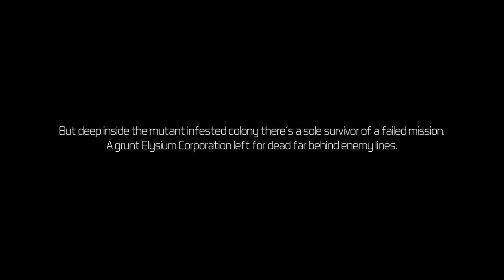Solstice Chronicles: MIA PC GAMEPLAY | Game Of The Year?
This game is very cool.I think it can be game of the year.